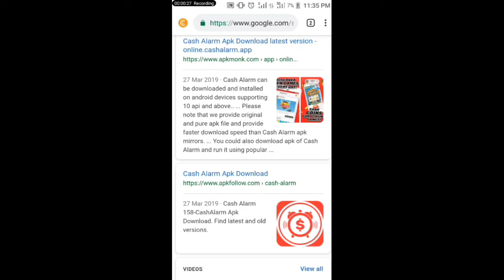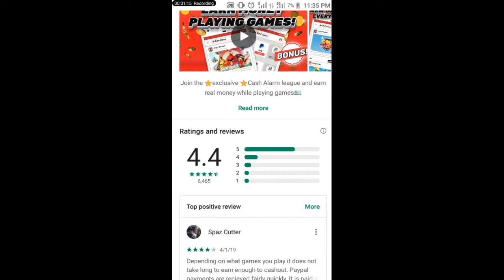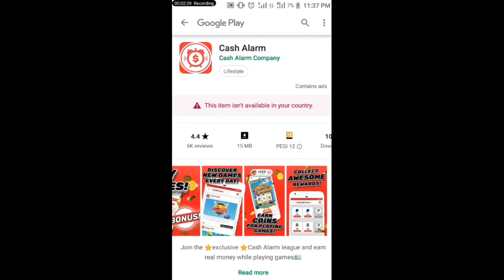Earn Money Online $10 Daily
Welcome to "self made Millionaire" in today video, I will show you how to make $10 daily, you can even make more but depends on your mindset...

This video is inspired by Digital Millionaire